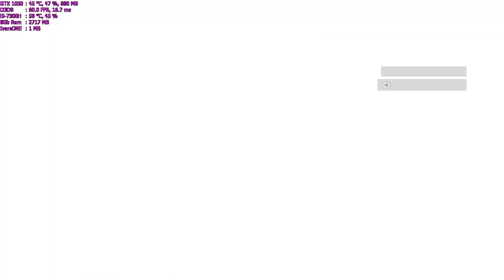Assassin's Creed: Brotherhood Walkthrough Part 21 - "Two`s Company"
✅Assassin's Creed: Brotherhood Walkthrough Gameplay

✅Title: Assassin’s Creed® Brotherhood
Genre: Action, Adventure
Developer: Ubisoft Montreal
Publisher: Ubisoft
Franchise: Assassin's Creed
Release Date: 17 Mar, 2011

🔊About PC:
Lenovo Legion Y520:
CPU: Intel i5-7300HQ, 2.5GHz (Kaby Lake)
GPU: NVIDIA GeForce GTX 1050 4GB
RAM: 8 GB DDR4 2400 MHz
HDD: WD Blue WD10SPZX 1 TB 5400 RPM
SSD: Samsung NVMe SM951 128GB M.2 PCIe 3.0

Max Settings